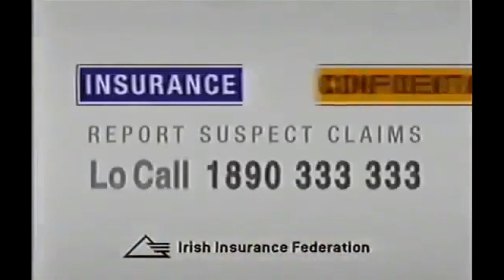Cheaters Sometimes Prosper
Insurance fraudsters. Who'd 'ave 'em? They're taking YOUR money, going on exotic holidays with it and laughing all the way to the bank. Luckily, the Irish Insurance Federation tells us, they're easily recognised by their lengthy noses and the pair of tights over their head. If you see one, kick them in the nuts.